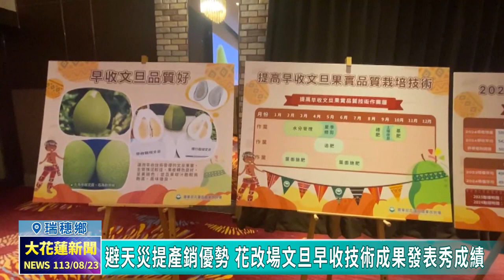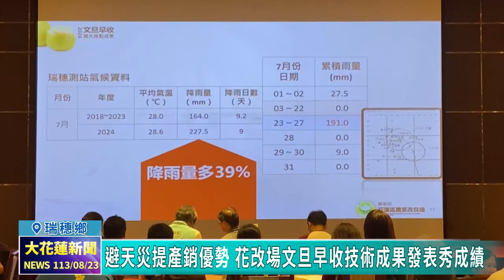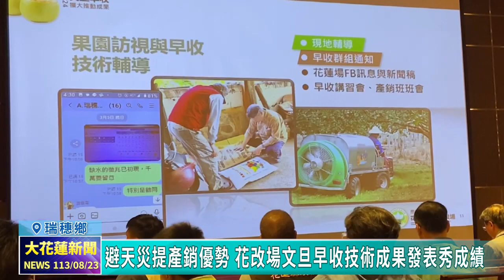20240823 04 避天災提產銷優勢 花改場文旦早收技術成果發表秀成績